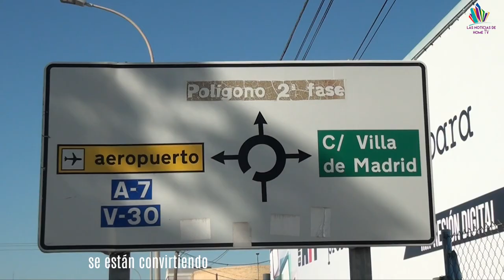Video: Los vecinos de Montecañada, intranquilos por el centro de menores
Más empleo autónomo y femenino. Mientras que el desempleo ha caído en un 24% en dos años y medio.

Detenida una trabajadora de un colegio de Paterna por robar durante dos años. La mujer, de 35 años, fue arrestada a la salida del centro con 320 euros.

Malestar e intranquilidad frente a una posible instalación de un centro de menores en Montecañada, tema que lanzaremos el próximo martes en nuestro programa Paterna Habla. Hablaremos con vecinos y representantes para saber en qué situación está actualmente, ¡no te lo pierdas! Las noticias vuelven el próximo viernes, buen finde!